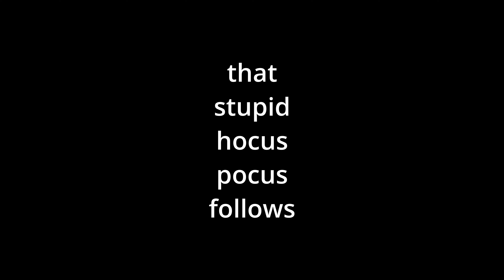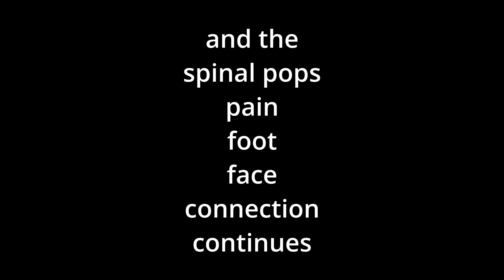January 13, 2024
Experimental Video - experimental vlog